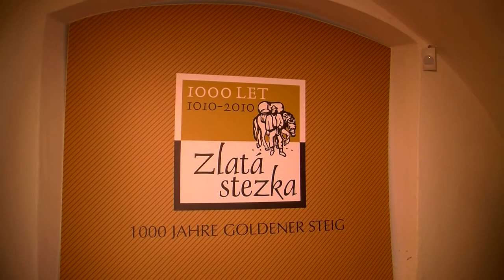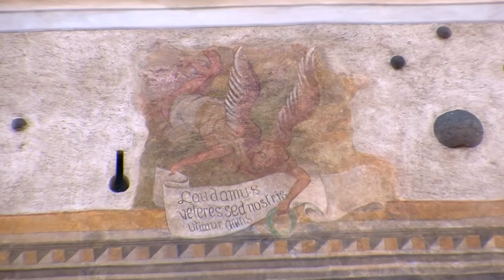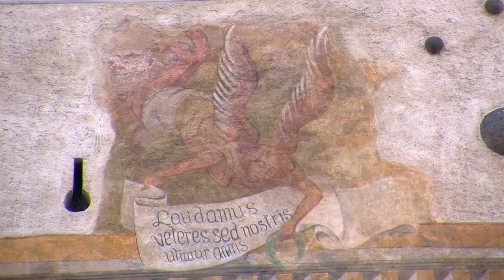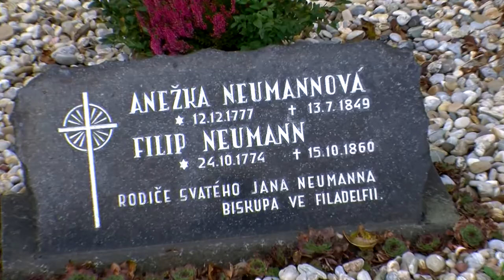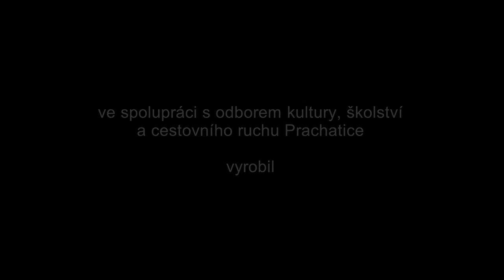Prachatice historické final 1920x1080